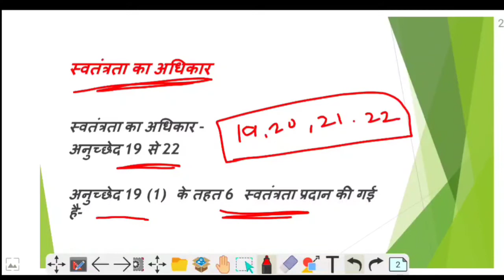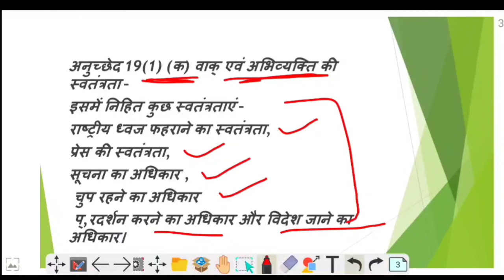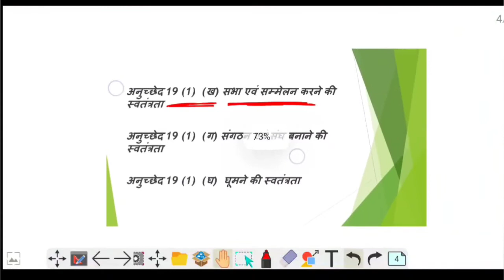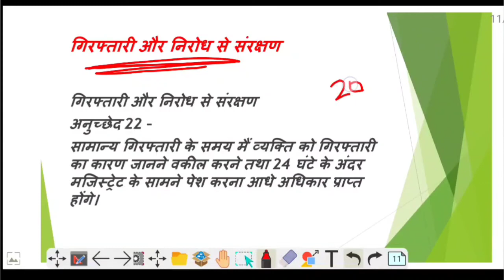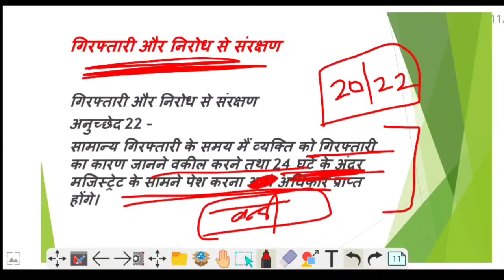मूल अधिकार भाग - 2 (Fundamental Rights Part - 2).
Here, I have explained about मूल अधिकार (Fundamental Rights).

UPSC, StatePCS, # BANKPO,, AFCAT,RAILWAYS, # Exam Booster, Polity,भारतीय संविधान के प्रमुख स्त्रोत, Major Sources of Indian Constitution, RAS/RTS, Patwari.